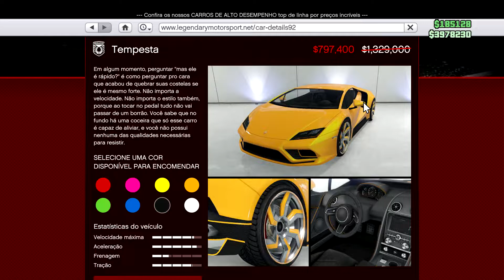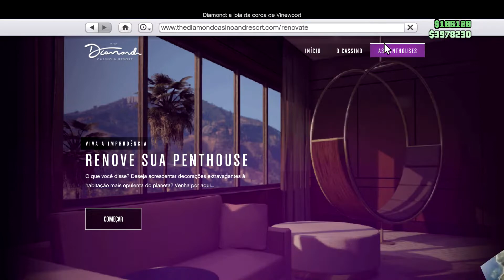ATUALIZAÇÃO 06/06/2021 GTA 5 ONLINE - DESCONTO - 3X RP E DINHEIRO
GLITEIRO FORÇA BR
UPAGEM E VENDAS DE CONTAS